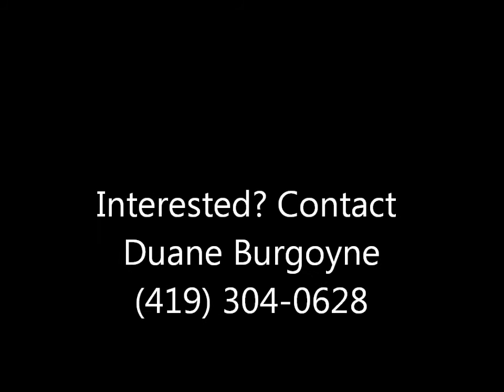Scout-O-Rama: Sea Scouts - Monroe, MI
The members hosted a display at the Running Waters District, Boy Scouts of America's annual Scout-O-Rama at the Monroe County Fairgrounds, and are accepting new members. Photo by Paula Wethington for The Monroe Evening News in Monroe MI.